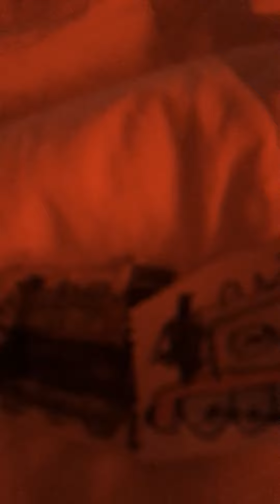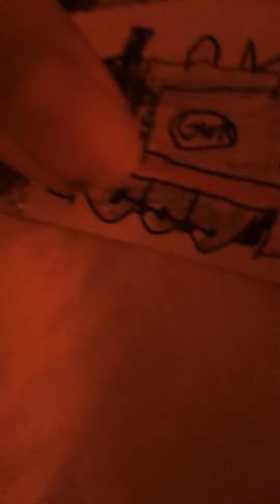Jake early years part 6